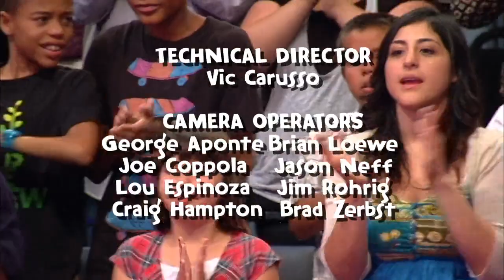Pictureka: Episode 29